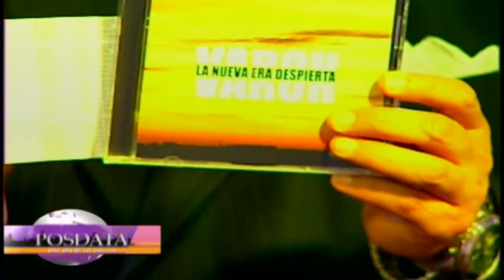VAROH ONE - Entrevista Programa "POSDATA" RTP (Sr. Juan Carlos Arana J.)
Gracias al programa "Posdata"  por el espacio y la entrevista por el Sr. Juan C. Arana por la grandiosa acogida del material musical, fue una placer haber estado presentes en un programa con tanta trayectoria, gracias a la gente que nos vio presentando el nuevo material salido de la productora "WILRECORDS"